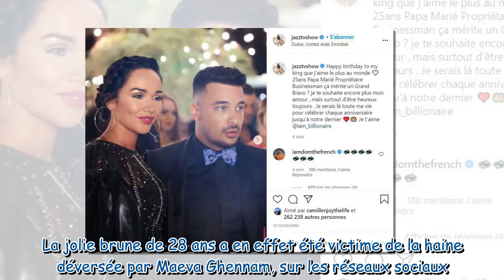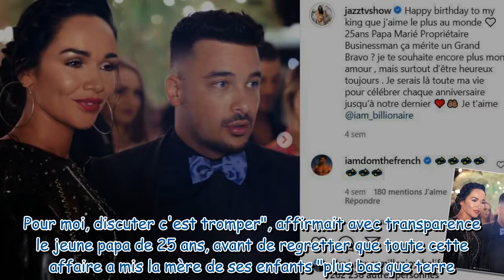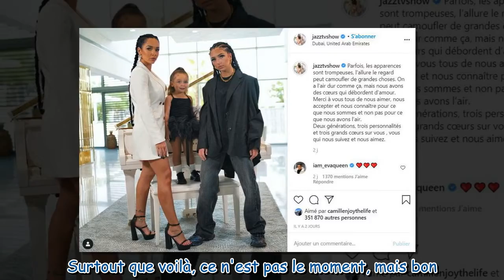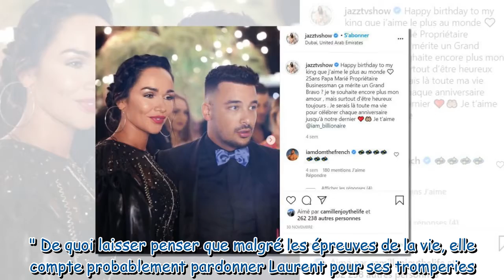Jazz évoque son moral après les infidélités de son mari Laurent